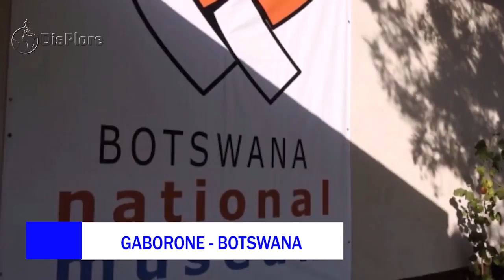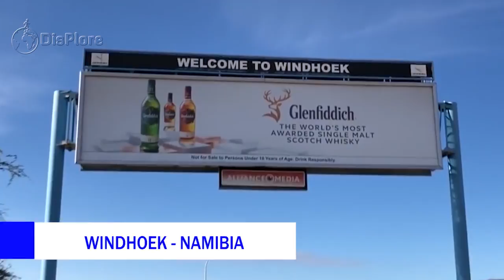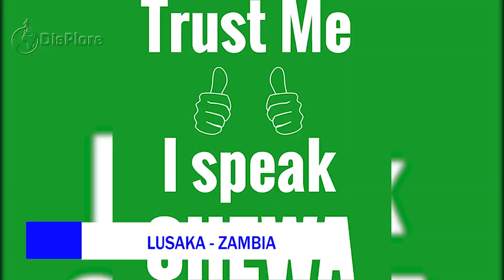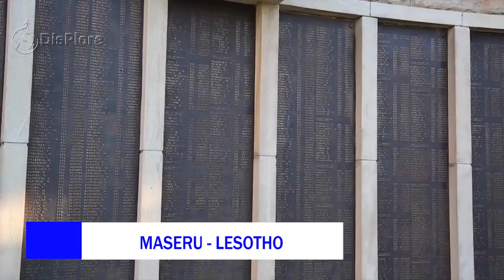Discover The Beautiful Cities in Southern Africa - Southern African Cities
Discover the Beautiful Cities of Southern Africa
Africa is a large continent made up of 54 sovereign countries and each of these countries offer unique experiences for travelers. There are thousands of cities in Africa but in this video, we shall be shining the light on the Most beautiful cities in southern Africa. Southern Africa is the southern region of the African continent. There are about 10 countries in Southern Africa and a total population of about 68.1 million people with each country boasting of its own beautiful cities. While not every country in this part of the continent can boast of having the most beautiful cities in Africa, there are however cities that really stand out and compete at the international scene.
Considering the fact that there are hundreds of cities in southern Africa, we are going to focus on the most outstanding ones. So, in no particular order, here are the most beautiful cities in southern Africa.
Cape Town is the legislative capital of South Africa, Colloquially named the Mother City, it is the largest city of the Western Cape province. Cape Town is South Africa's second-largest city, and ranks among the most beautiful in the world. It has a population of about 4.62million people spread over 400.28 km2 of land. With its larger-than-life mountain overlooking the City Bowl, harbor, white beaches and Robben Island beyond, this is a tourists' playground. The city is known for its harbour, for its natural setting in the Cape Floristic Region, and for landmarks such as Table Mountain and Cape Point. Cape Town is home to 64% of the Western Cape's population It is one of the most multicultural cities in the world, reflecting its role as a major destination for immigrants and expatriates to South Africa. Cape Town is South Africa’s second most populous city, a quintessential melting pot of creativity, cuisine and color including pink. Its strategic geographic position at the tip of Africa has seen foreign visitors stopping off at the Cape since the 1400s, each contributing unique cultural influences that make up the fabric of modern-day Cape Town. A mix of Malay, Dutch, French, Portuguese and African flavor is reflected in Cape Town’s stylish restaurant menus, where locally produced wines complement popular seafood and curry dishes. As the meeting point of many cultures, Cape Town is dotted with mosques, kramats, churches, synagogues and temples, while its architecture reveals examples of art deco, Cape Dutch and Malay engineering. Cape Town’s beaches are a huge draw card during the hot summer (November to February) months, while winter surf conditions are more favorable for all surf-related disciplines including extreme wave riding at Dungeons, off Hout Bay.
Gaborone-Botswana
Gaborone is the capital and largest city of Botswana with a population of 2.35 million people. This beautiful city is known for the Gaborone Game Reserve and its sheltered native animals like wildebeest and impala, plus resident and migratory birds. To the southwest of the city, you would love to see rhinos and giraffes inhabit the Mokolodi Nature Reserve. In the city center, the National Museum and Art Gallery display art and cultural artifacts. Botswana capital is the most fascinating city of this country. Gaborone has a hot semi-arid climate as most of the year in Gaborone is very sunny. Gaborone is the center of the national economy. The headquarters of important financial institutions such as the Bank of Botswana, Bank Gaborone, BancABC, and the Botswana Stock Exchange are centrally located, as well as the headquarters for Air Botswana, Consumer Watchdog, Botswana Telecommunications Corporation, and Debswana, the joint diamond mining venture between De Beers and the Botswana government. Gaborone is one of the fastest growing cities in Africa. The growth of Gaborone, especially suburban growth, has caused much of the farmland surrounding the city to be absorbed into the city.
Harare-Zimbabwe
Harare is the capital and most populous city of Zimbabwe. The city proper has an area of 960.6 km2 and an estimated population of 1.5 million people.Harare has some of Zimbabwe’s finest safari spots that will truly keep you enthralled throughout. Experience the unspoiled reserves of Mother Nature by embarking upon this one-of-a-kind safari ride through the majestic landscape of Mavuradonha. Dwell in the peace, the soothing aura and the lush greenery that will truly refresh your every bone. This is where you get to experience the very best of amazing Africa. Lake Chivero Recreational Park located in Harare, offers one of the best escapes from the city into Zimbabwe’s finest natural reserves. But that’s not all, you can also indu